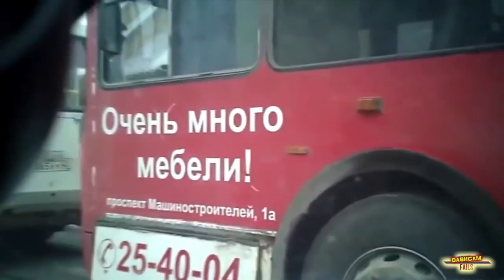Dash Cam PROGRAMI Derleme || Şubat 2015 || MonthlyFails